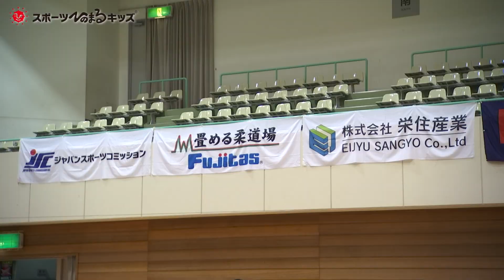第12回スポーツひのまるキッズ北信越小学生柔道大会ダイジェスト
2021年10月31日(日)に富山県射水市のアルビス小杉総合体育センターにて
第12回スポーツひのまるキッズ北信越小学生柔道大会を行ないました。
新型コロナウイルス感染症の感染対策を講じながら、
大会を開催いたしました。
その様子をまとめておりますので、ぜひご覧ください。